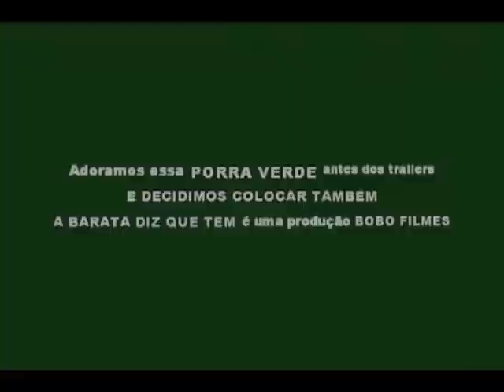trailer a barata diz que tem com logo revista